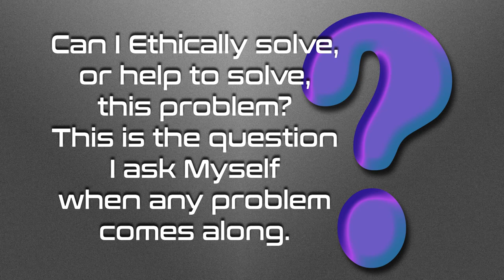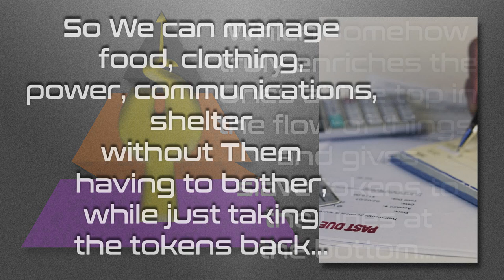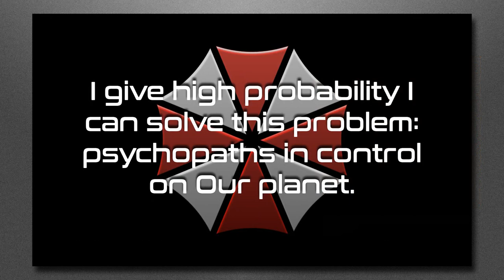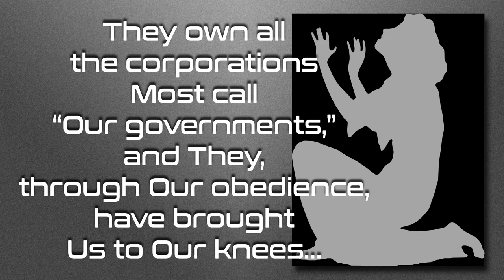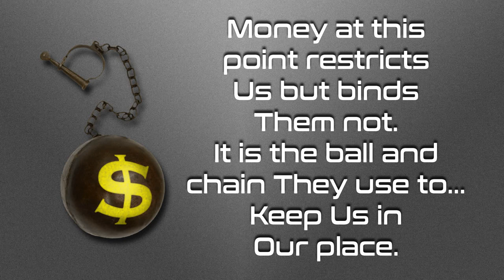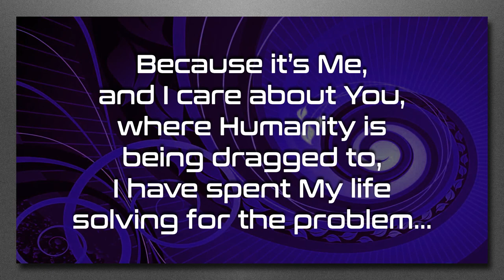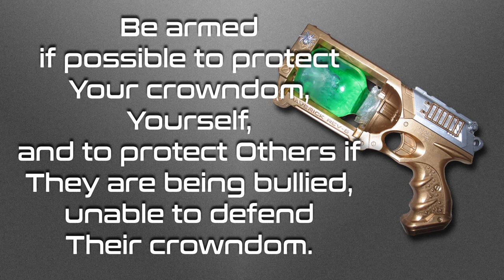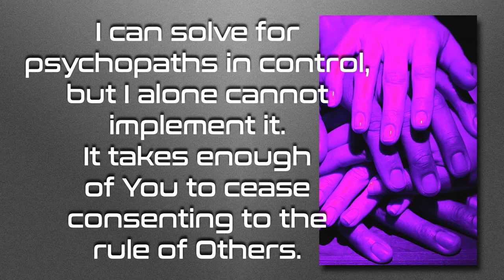Can I Solve This Problem? – 9 Minute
In these uncertain times, I seek to put forth a solution.  Watch and find out if You want to help.

BitChute

Love always.